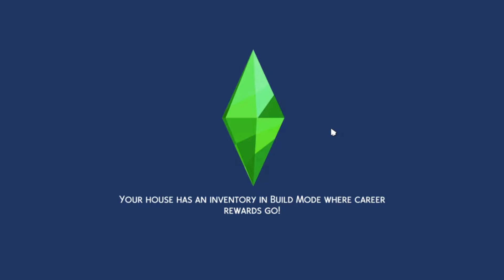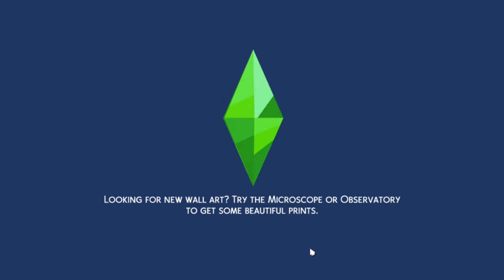The Sims 4 Realm of Magic Let's Play Part 2 Into the Portal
In this Part Hazel decides to investigate the weird portal she came across one night at the local bar, and takes her first step into wizardry.